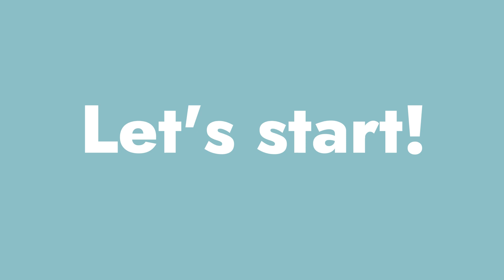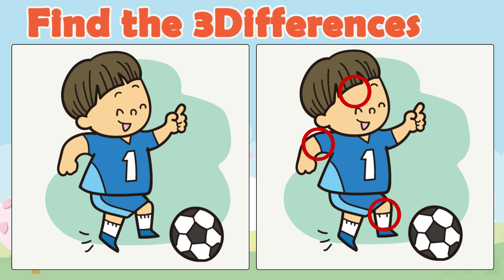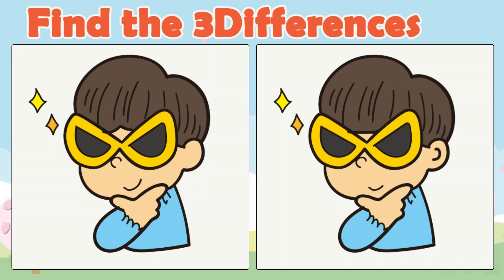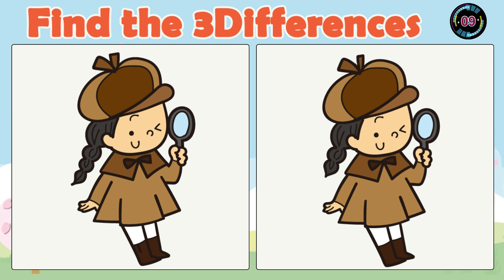Find The Difference | Puzzle 🤔 | [Spot the difference] #24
Find The Difference puzzle.
In this video, Spot the difference picture game.
Try These Puzzle for Fun & Brain Health.

exercise
quiz
brain break
spot the difference
quiz game